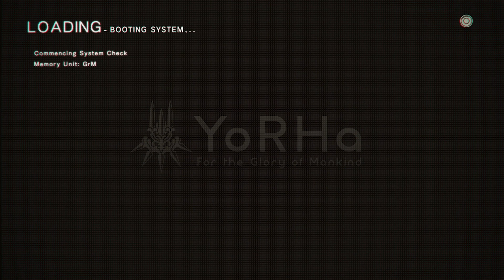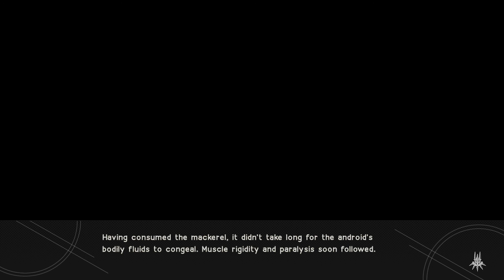Secrets Laid Bare | Nier:Automata #28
Some things should remain buried